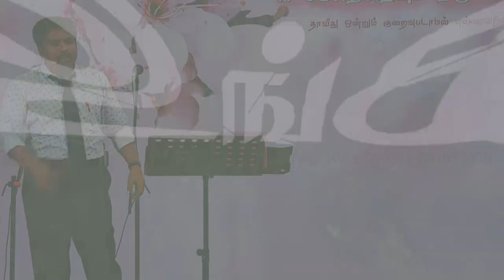"தேவநீதி" (HD) Mar 19th 2022 Today's Promise with Bro.D.J (DD2498)